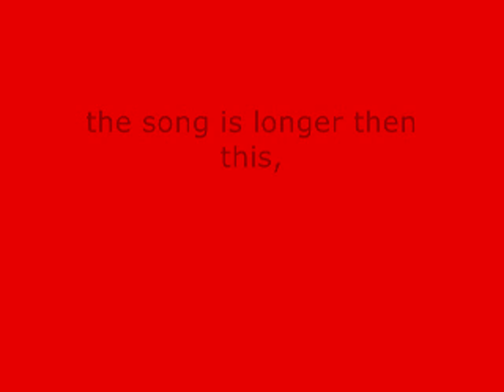Box Social, Dinosaurs and Aquariums.